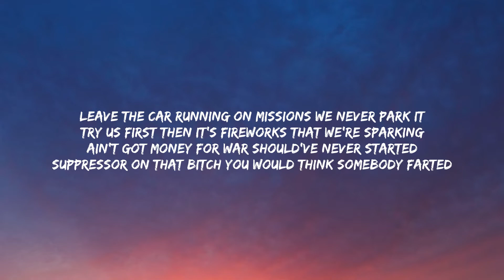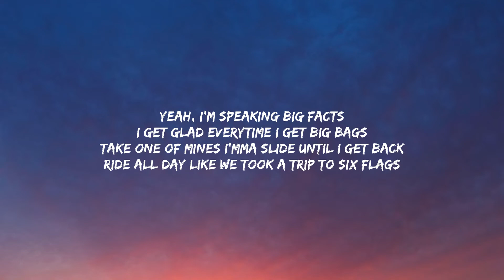$tupid Young - Fast & Furious Freestyle ( Music Video Lyrics )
OUT ON ALL PLATFORMS NOW!

AFFICIALS2022

Fast & Furious Freestyle Lyrics
[Verse:]
I dare fuck boy try me
Bitch
This Glock stuck to me like we Siamese
Since a youngin' play with chopsticks like I'm Chinese
Only shooting from the neck up like an ID
Million dollar plays put the team on a brand new Gen Five
Glock with a beam on it
Stepping on necks shoeprints say Supreme on it

Talking money, sex and drugs you know we on it
Finally got some change like a wishing well
It ain't Taco Tuesday but we're giving shells
He was a rat had the judge out here giving L's

In elеmentary school he was prolly tattletalе
I can shake Cuz hand I don't know him
This .44 ain't nothing homo it's finna blow him
Think I'm just a rapper, I'm finna show him

Speaking on my dead homies so you know we on him
Leave the car running on missions we never park it
Try us first then it's fireworks that we're sparking
Ain't got money for war should've never started

Suppressor on that bitch you would think somebody farted
I be so surprised how I made it out
Opps hella mad they can't take me out
Got his addie throw a barbecue we steak it out

GPS I'll make a left I'm on this paper route
She just want to fuck me cause I rap
Only time you gangsta when you're logging on that app

I can't do a show if they don't let me bring my strap
Got cheese like Chucky but I ain't no fucking rat
Could've bought Diors but I spent that on a Glockie
What's the point of shoes when they try to come and pop me

So much ice around me keep a stick like it's hockey
Already got grilled in your face like hibachi
Yeah, I'm speaking big facts
I get glad everytime I get big bags

Take one of mines I'mma slide until I get back
Ride all day like we took a trip to Six Flags
They don't want no smoke cause these niggas already know the deal
Please don't let us catch him slipping that's gon' be an overkill

When your brother die nigga that's when you're supposed to drill
Two .223's knock off his ear like he Holyfield
That boy pussy we gon' make him bleed, period

How ya'll trynna beef with no cash, I'm just curious
Thirty round clip in the stash, it was serious
Murk him, do the dash, like we're Fast and Furious